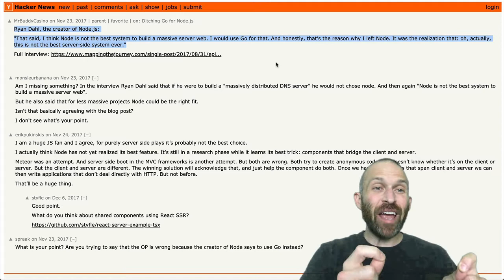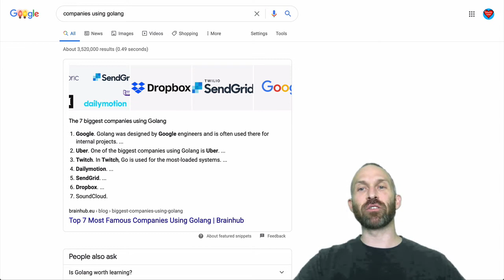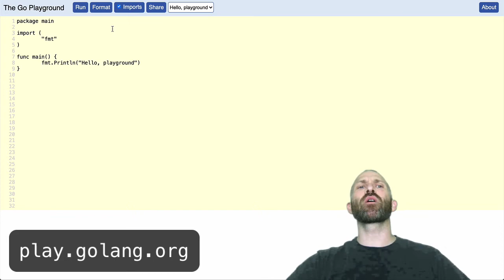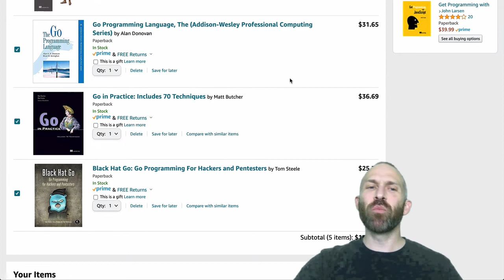GET STARTED IN GO IN 5 MINUTES!!! Golang Tutorial for Beginners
Wanna learn the Go programming language?  In this short video, I will show you how to get started in Golang including running your first Go program in under 5 minutes.  Join me...